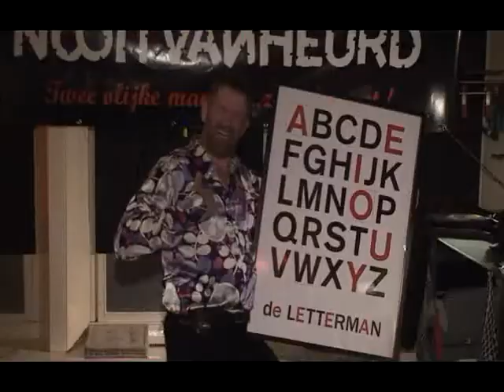Nooitvanheurd - Nooitvanheurd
Nooitvanheurd heeft een fonkelnieuwe versie gemaakt op wederom een oud nummer van de Rappe!
Destijds heette het nummer uit 1986 "Net iets anders" en ging het over de levensloop van Willem zelf! Willem had destijds een cafe aan de Groningerstraat te Assen en maakte regelmatig een hit. u kunt dat liedje ook nog downloaden op de site trouwens! In 2000 werd er samen met Lekker Fris een remake van gemaakt en gelukkig had Willem de muziekband daar nog van! Tja...en aangezien het best een heel swingend en rockend nummer is...is er eventjes een nieuwe tekst op bedacht en gaat het nu dus over Nooitvanheurd! Beide zangers van Nooitvanheurd (Willem Homan en Marcel Behr...alias de Rappe en Badmuts Beer) bezingen nu dus hun eigen werk en...ook over Nooitvanheurd dus! Jaap Huisman van Studio Locust deed de rest en hoppa...klaar is Kees! Ook dit nummer is wederom als MP3 te downloaden op Veel luister en kijkplezier maar weer!